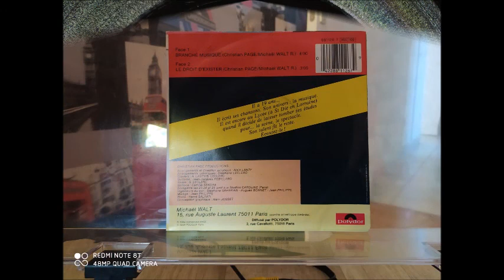Michaël Walt : Le droit d'exister [Face B][1984]